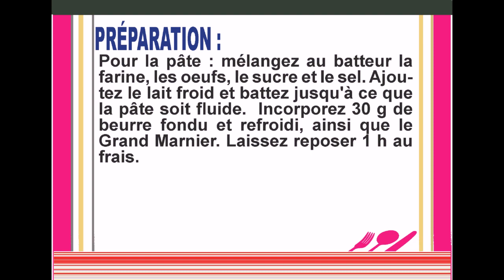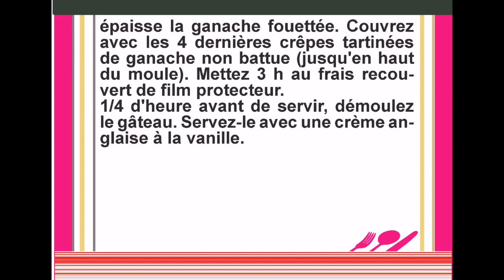Gâteau de crêpes au chocolat